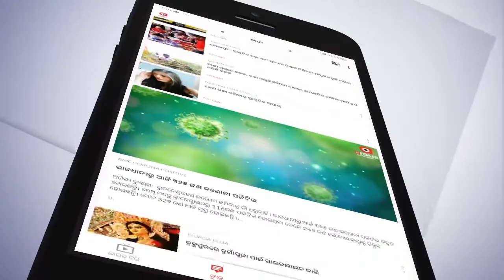ପ୍ରମୋଦିନୀଙ୍କ ବାହାଘରକୁ ନେଇ ନିଜର ଖୁସି ବ୍ୟକ୍ତ କଲେ ସମାଜସେବୀ ଶୁଭଶ୍ରୀ ଦାସ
ଏସିଡି ପୀଡିତା ପ୍ରମୋଦିନୀଙ୍କ ବାହାଘରକୁ ନେଇ ନିଜର ଖୁସି ବ୍ୟକ୍ତ କଲେ ସମାଜସେବୀ ଶୁଭଶ୍ରୀ ଦାସ.